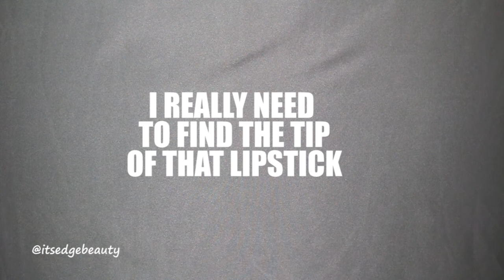SUPER CHATTY GRWM (EMOTIONAL): GOT HIT BY A SWAT TRUCK? BABIES? FEARS? | MATTE DAYTIME GLAM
Hello Everyone! This video is a Super Chatty GRWM where I create a basic matte brown eye look that’s perfect for Daytime Glam.  This video gets pretty emotional as I update you all on my life… Don’t forget to comment below your irrational fear :) Thank you for watching, please like, subscribe and hit the bell to be notified when I upload!

PRODUCTS USED/DISCUSSED:
Cane + Austin Prime & Protect Mattifying Primer
Physicians Formula The Healthy Foundation
Too Faced Born This Way Sculpting Concealer in Almond
Maybelline FitMe Loose Finishing Powder in Fair Light
MAC Studio Fix Powder in NW25
Tarte Park Ave Princess Chisel Palette
Note Cosmetics Blush in Desert Rose
Benefit Cosmetics Goof Proof Brow Pencil in 4.5
Morphe X Jaclyn Hill “The Jaclyn Hill Palette”
NYX Wonder Pencil in Light
Wonder Beauty Unlashed Volume & Curl Mascara
Lilly Lashes in Faux Mink Layla
Palladio Lip Pencil in Gingerbread
Palladio X Casey Holmes Liquid Lip in Rescue

TOOLS USED:
Morphe E41
Morphe R2
BH Cosmetics Large Shader Brush
Morphe R10
Luxie 504 Large Angle Brush
BH Cosmetics Large Duo Fibre Brush
Luxie 213 Eye Shading Brush
BH Cosmetics Small Crease Brush
Luxie 141 Mini Round Brusha

Music by Joakim Karud Facebook and Instagram please cr-edit me like this in the text of the post: Music by @joakimkarudmusic